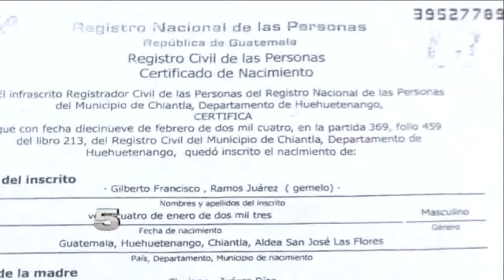KRGV CHANNEL 5 NEWS Update - July 2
80-Acre Fire in Starr County Under Investigation - Birth Certificate of Guatemalan Boy Found Dead Listed Wrong Date